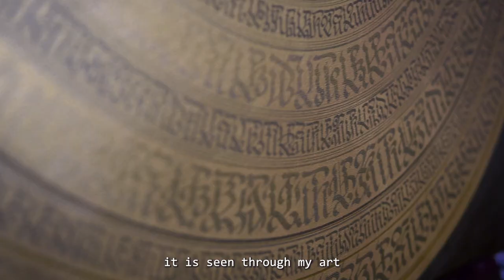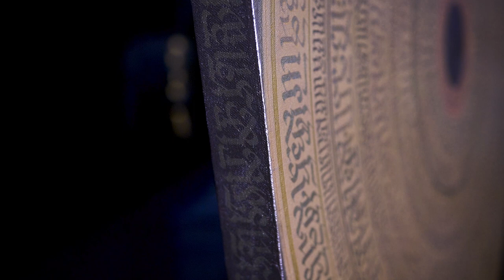Sampaguitalks: Get to know Taipan Lucero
On this episode of Sampaguitalks, let us sit down and get to know Taipan Lucero, founder of CalligraFilipino and cofounder of 23 Sampaguita. Learn in-depth knowledge about his background and craftsmanship as we chat with Kuya Taipan along with our host JC Inman. Let his story inspire us and how his continuous hard work and passion for the arts led him to where he is now—a well-known and renowned fine artist, a master in calligraphy both on and off the canvas.